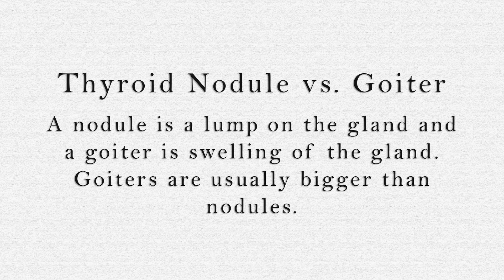All About Thyroid Nodules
Is there a bump on your thyroid? Maybe your doctor diagnosed you with thyroid nodules. In this video I provide information about thyroid nodules and hopefully it eases your fears about this diagnosis.

Become a Patient:
Image Credit:
1. I (Bryan Dzvonick) am a licensed Naturopathic Doctor in the state of California. The information presented should not be used to self-diagnose and it is not a substitute for a medical evaluation by a healthcare professional. Statements made on this video are not intended to diagnose, treat, cure or prevent any disease. This video does not create a doctor-patient relationship between me and you. Seek advice from a physician or other qualified health care provider before making changes to your medical treatment plan. I am not liable or responsible for any information or products you receive through this video.
2. I am a participant in the Amazon Services Associates Program, an affiliate advertising program designed to provide a means for me to earn fees by linking to Amazon.com and affiliated sites.